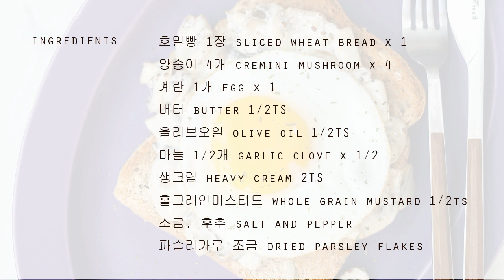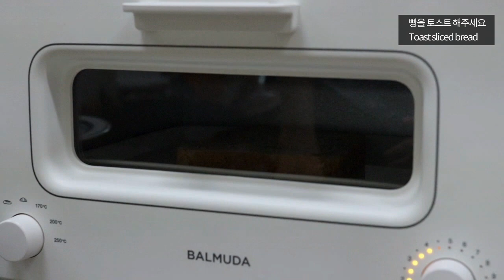[ENG/KOR] 간단한 토스트/식빵요리, 크리미 머쉬룸 토스트 만들기 Creamed Mushroom Toast Recipe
안녕하세요
이번주 언젠가 해먹은 크리미 머쉬룸 토스트 레시피를 알려드릴게요
주말에 해드시면 좋을 메뉴인 것 같아요
그럼 TGIF!

Let me introduce you a very easy but tasty toast recipe/idea
Creamy sauteed mushroom on top of toasted bread.